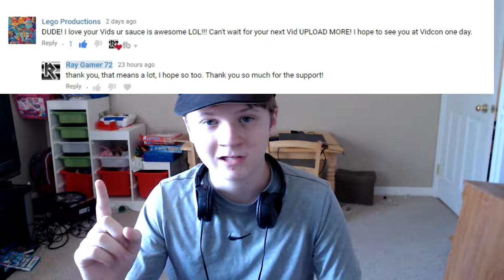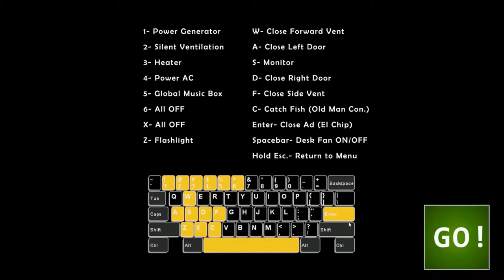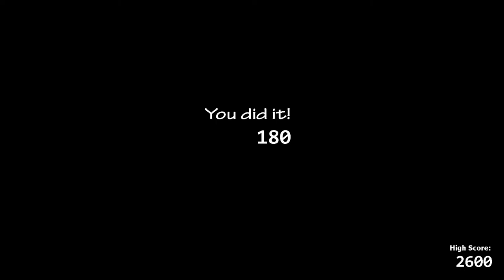Vent and Duct Animatronics!!!?!?!? | FNAF Ultimate Custom Night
In this video DMK and I play some UCN together and we had so much fun, I also had fun editing!